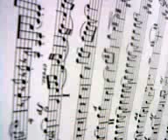chúc mừng sinh nhật Trần Ngọc Khánh violinist 3/4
Sinh nhật mới , tuổi mới thêm thành công và may mắn nha em